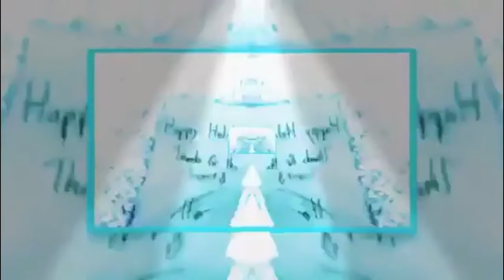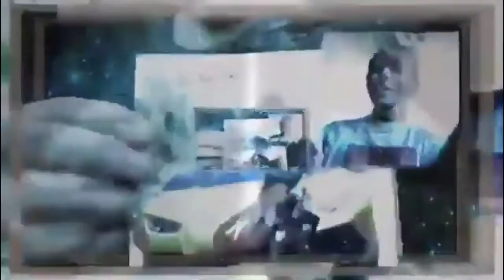The Greatest Ultimate Custom Editor Remix Playlist Ever, Part 1 — 20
0:00 - Intro

0:10 - Special Remix Part 1

9:16 - Custom Editor Remix Part 2

20:13 - Custom Editor Remix Part 3

27:28 - Custom Editor Remix Part 4

36:36 - Custom Editor Remix Part 5

38:29 - Custom Editor Remix Part 6

41:34 - Custom Editor Remix Part 7

46:42 - Custom Editor Remix Part 8

53:34 - Custom Editor Remix Part 9

58:04 - Custom Editor Remix Part 10

1:02:09 - Custom Editor Remix Part 11

1:03:51Custom Editor Remix Part 12

1:04:50 - Custom Editor Remix Part 13

1:07:32 - Custom Editor Remix Part 14

1:10:11 - Custom Editor Remix Part 15

1:12:32 - Custom Editor Remix Part 16

1:15:24 - Custom Editor Remix Part 17

1:19:20 - Custom Editor Remix Part 18

1:21:10 - Custom Editor Remix Part 19

1:23:05 - Custom Editor Remix Part 20